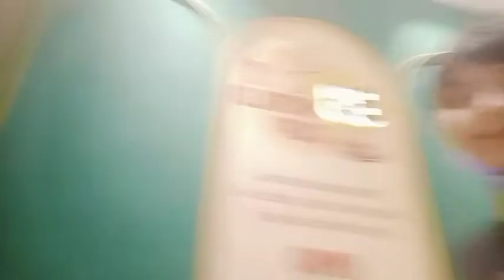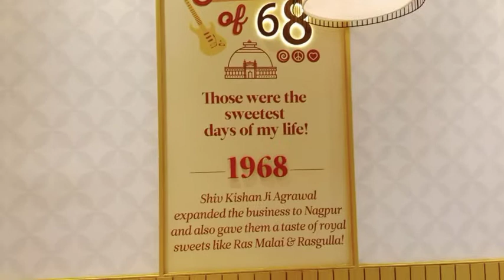रामराम हल्दीराम | पुण्याचा सुहास